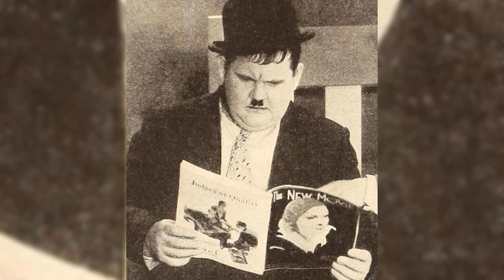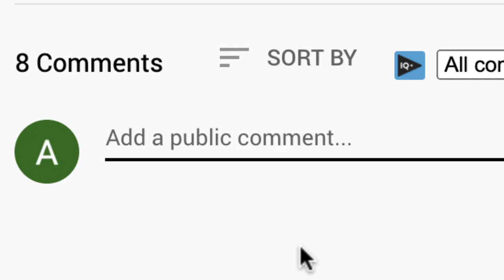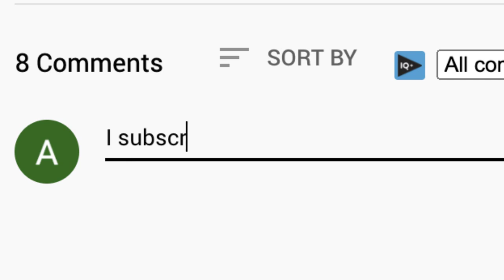The Life And Tragic Ending Of Laurel and Hardy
The Life And Sad Ending Of Laurel and Hardy

93 years ago, the world was blessed with the first Laurel and Hardy film called Putting Pants on
 Philip. It was the comedy duo’s first film together as a team. Even before they became a duo, both
 actors had appeared in a huge number of films and were well-known in Hollywood. They are
 considered one of the greatest comedy acts of all time. Here’s their story.

This particular video is about: The Life And Sad Ending Of Laurel and Hardy